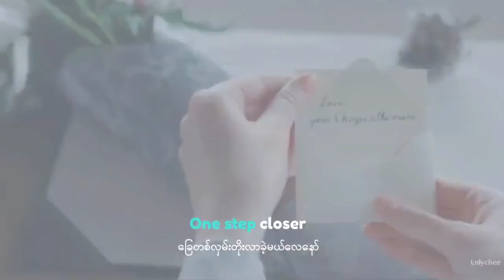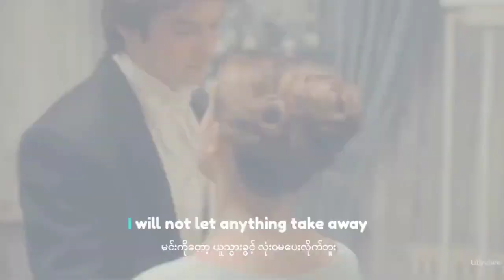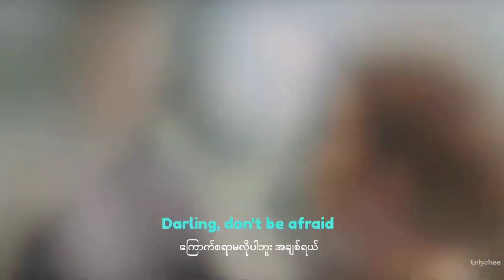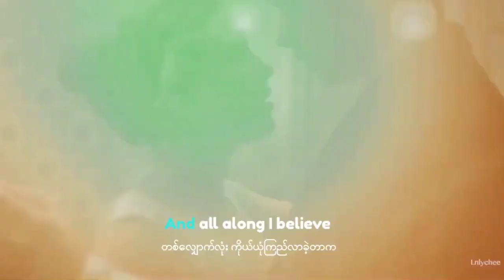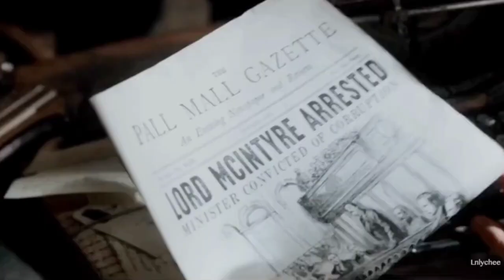A Thousand Years - Christina Perri (Lyrics & Myanmar Subtitles)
Footage Video Credit : @lnlychee